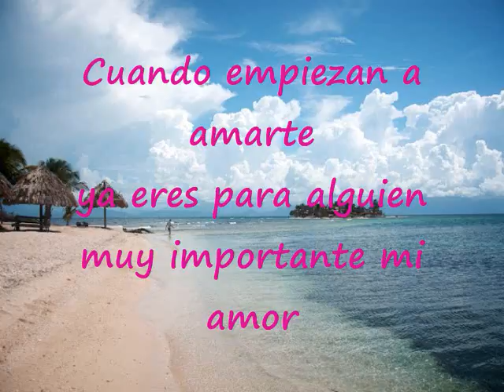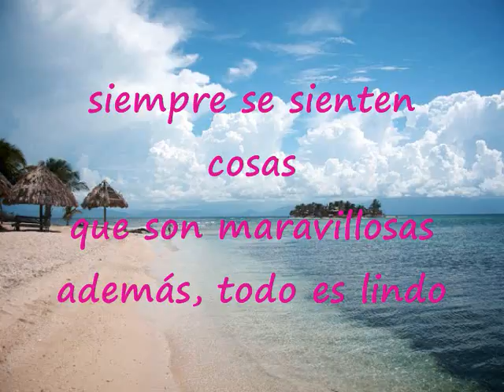Cuando Empiezan A Amarte